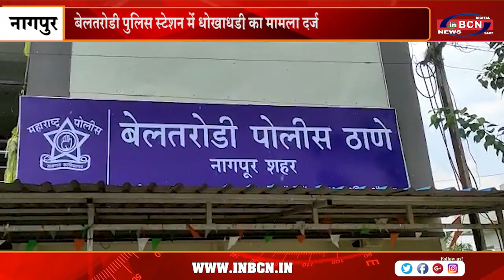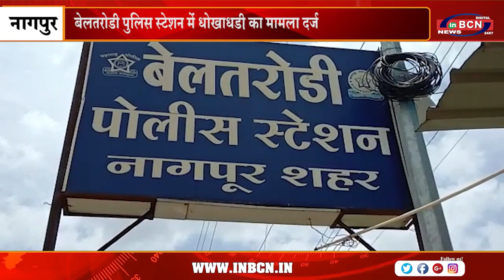झूठ बोलकर हासिल किए 3 करोड़ 19 लाख रुपए | INBCN NEWS